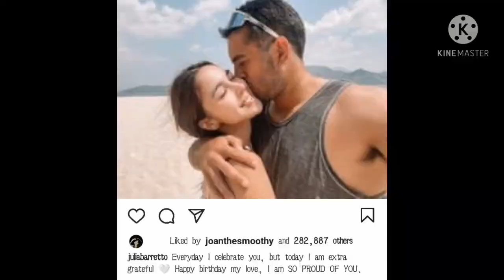FINALLY!TRENDING TO! SILA NA!! GERLAD AND JULIA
SHOWBIZZZZZ MGA FRIENDS

KEEP LOVING GERALD AND JULIA ❤